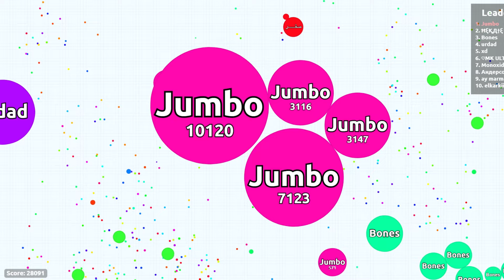Insane Agario Glitch (BEST GAMEPLAY)